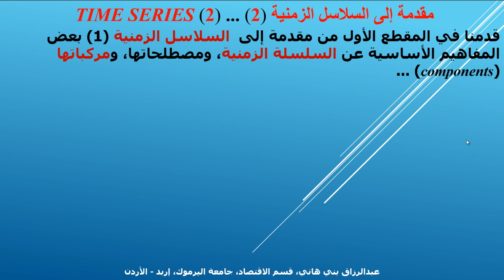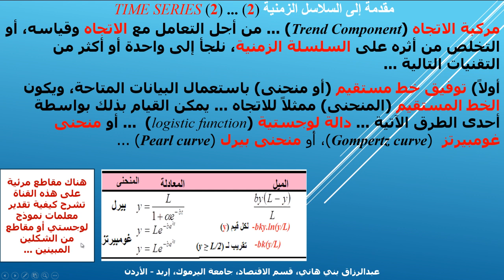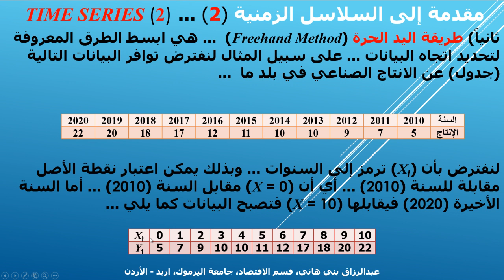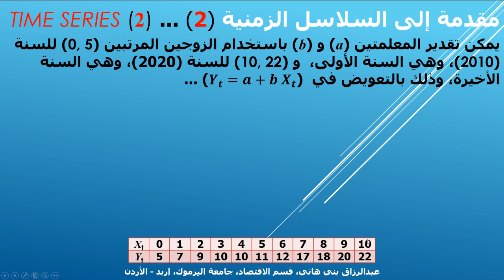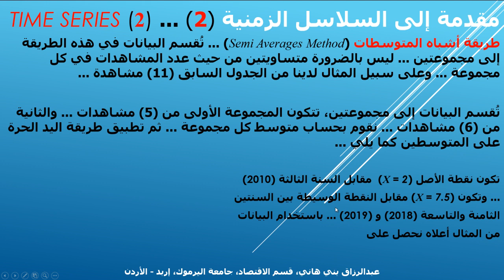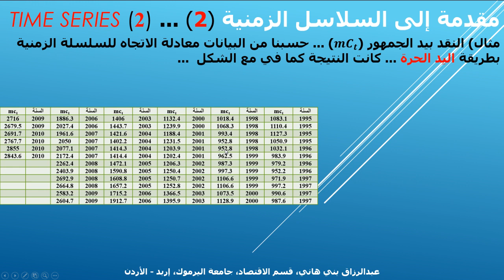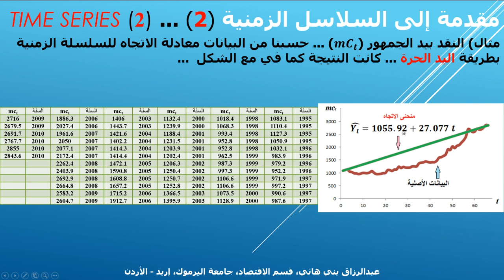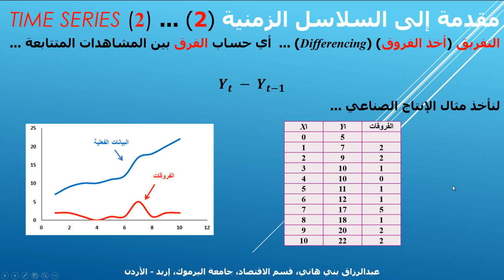مقدمة إلى السلاسل الزمنية (2)، قياس اتجاه السلسلة الزمنية Time Series (2), Measuring the Trend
هذا هو الجزء الثاني من عدة مقاطع حول السلاسل الزمنية، وهو مخصص لطرق قياس اتجاه السلسلة الزمنية، ومنها طريقة اليد الحرة، وأشباه المتوسطات، والأوساط المتحركة، والفروقات Measuring the Trend of a Time Series, Freehand Method, Semi Averages Method, Moving Average Method, and Differencing. Time Series, Econometrics, Estimation, Forecast, Prediction.